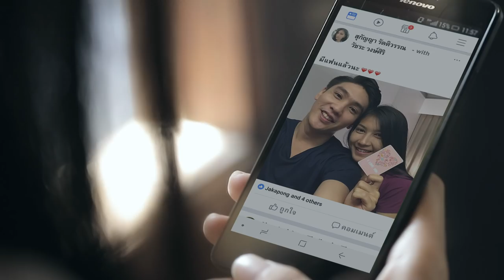สิเทน้อง ให้บอกแน - ต่าย อรทัย 【TRAILER】 | ชม MV 12 มกราคม นี้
MV "สิเทน้อง ให้บอกแน" จาก "ต่าย อรทัย"
ชม MV พร้อมกัน 12 มกราคม นี้ เวลา 18.00 น.
ทาง Youtube : Grammy Gold Official